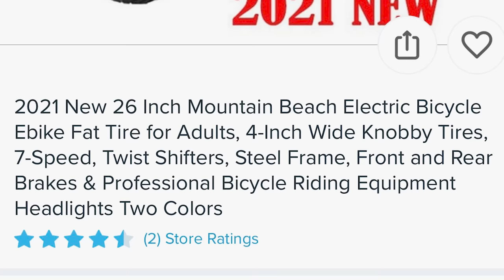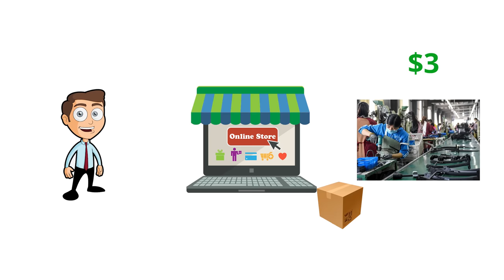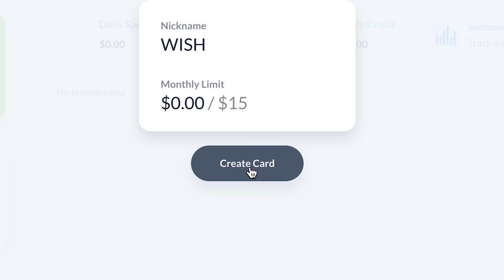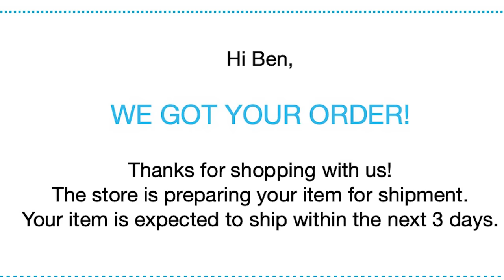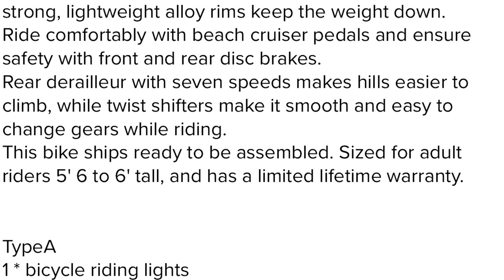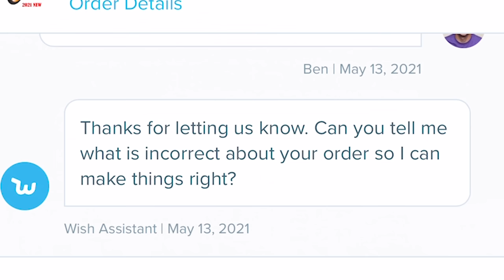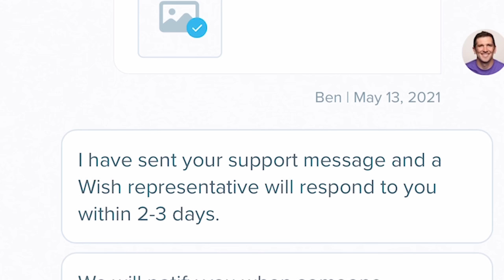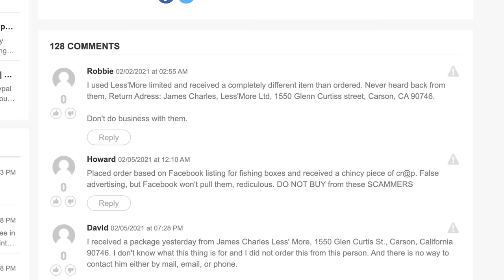Be Careful What You Order From WISH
to get $5 in free money!

I ordered a bike from WISH.com only $12! Check out what I received. Is wish.com a scam or just really terrible? Let me know what you think!